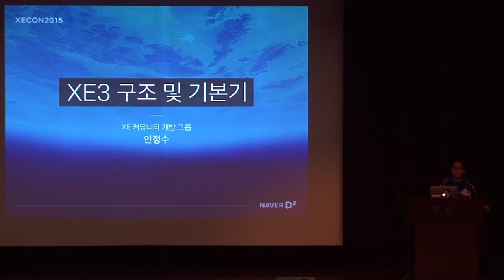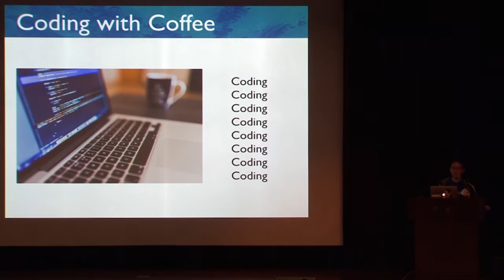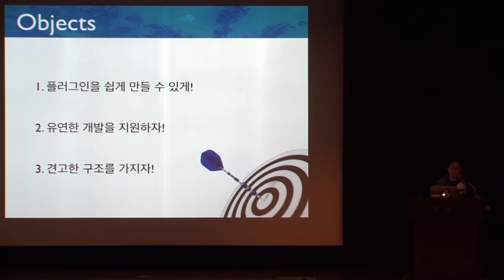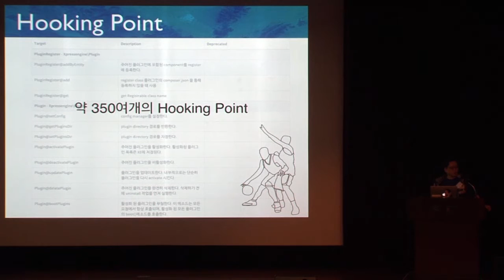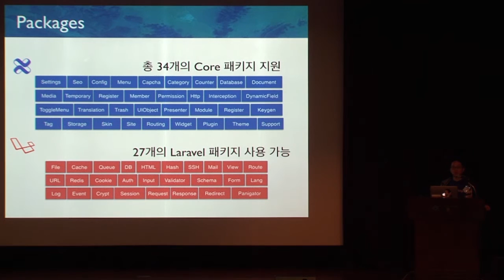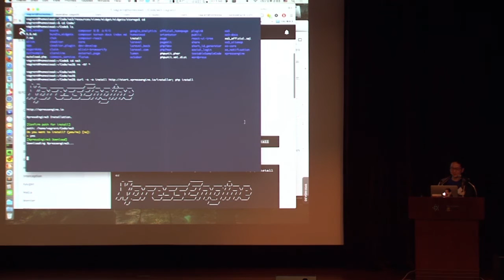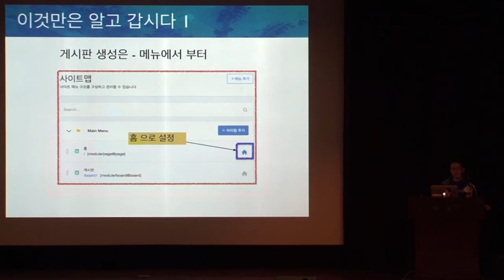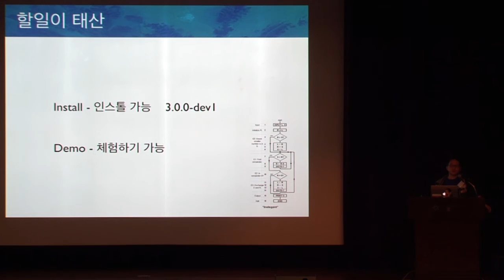XECon2015 :: [1-1] 안정수 - XE3 구조 및 기본기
XE3의 기본적인 구조와 개념을 소개하고 구성을 전체적인 관점에서 살펴봅니다.